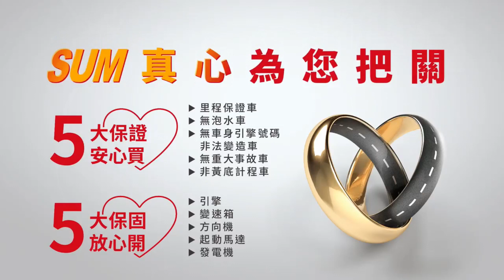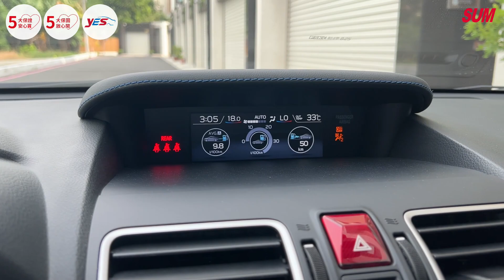已收訂【SUM中古車】SUBARU LEVORG 2018年|1.6 GT-S 原版件 跑4萬6 原廠保養 里程保證 內外漂亮 四顆輪胎新 底盤無聲音|台南市 台新汽車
車輛資訊：SUBARU LEVORG 2018年
車輛售價：已收訂
車商地址：臺南市新營區復興路507號